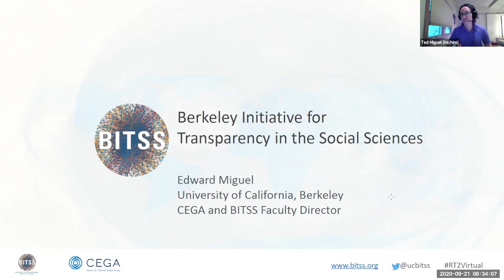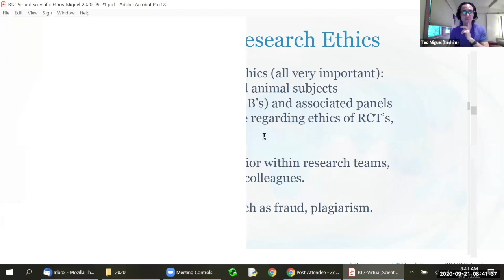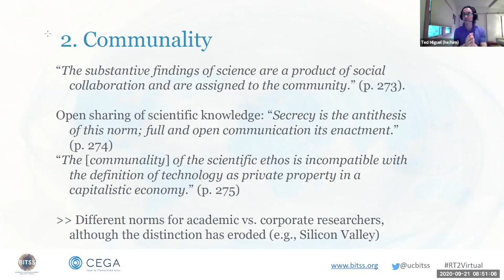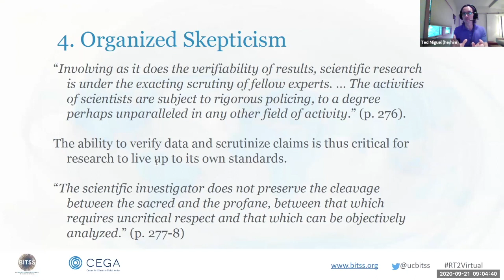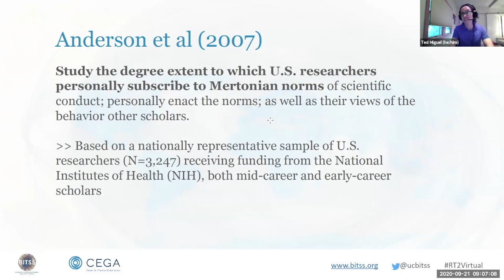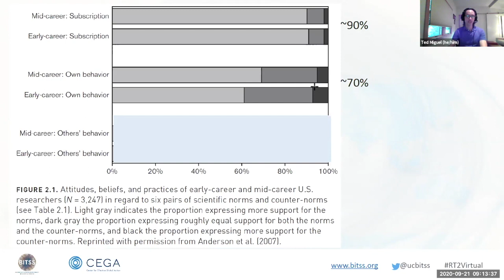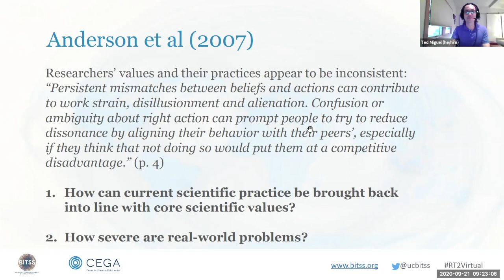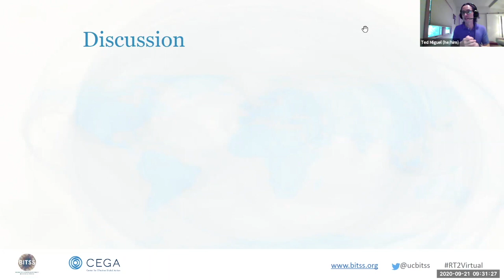BITSS RT2 Virtual: Ted Miguel -- The Scientific Ethos, Misconduct, and Transparency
The Berkeley Initiative for Transparency in the Social Sciences (BITSS) held its Research Transparency and Reproducibility Training (RT2) online from Sep. 21-25, 2020.

RT2 provides participants with an overview of tools and practices for transparent and reproducible social science research. Participants are able to exchange feedback and receive support from instructors through daily online discussion forums. Following the training, BITSS also facilitated RT2 “office hours,” where participants were able to meet individually with instructors and receive guidance on their own research questions and ideas.